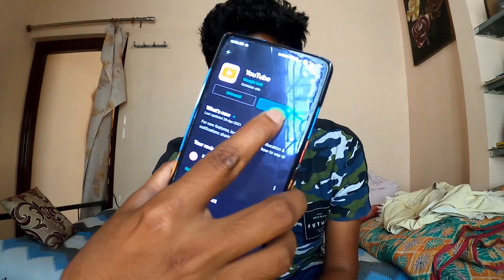YouTube😡 = TikTok ??? 🤯| Marathi Vlog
Yaa video madhe maza daily routine sobat ek imp topic badal pan bolla ahe mi je ahe youtube shots cha. Ata mahiti nai youtube shorts kade ata bhagun taki tasach vatat ahe ki yoube pan tik tok sarkha small time content promote karel. Jya mule concentration power ani focus kami rahil ghostin madhe. My oppinion. Ye meri rai hai. Thankyou.